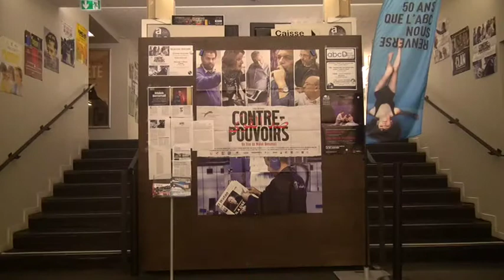Avant-première du documentaire Contre-Pouvoirs à l'ABC (Nelly - William)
Le cinéma ABC de Toulouse projetait hier en avant-première le documentaire Contre-Pouvoirs. Son réalisateur Malek Bensmaïl était présent pour parler de ce film. Il a suivi pendant 7 semaines les journalistes du quotidien algérien El Watan.